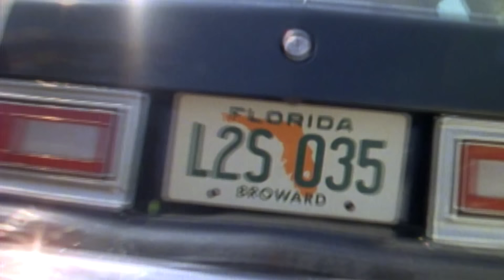Ice-T ‎- I'm Your Pusher (Official Video) [Explicit]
Ice-T - I'm Your Pusher (Official Video) from the album 'Power' (1988)

🎙️ New Episodes of People’s Party with Talib Kweli every Monday 9AMet/6AMpt.

Lyrics:

Yo, it's time for me to pump the volume
No problem, the record's revolvin'
Evil's the mixer, I'm the rap trickster
Paparazzi on the bum rush for pictures
Ice, coolin', yo colder than ever
Punk executioner, E pull the lever
Rotate the wax, then cut and axe the tracks
Push up the levels 'til the red lights max
Don't try to size up, you better wise up
To the rap criminals, we're on the rise up
We're sellin' dope 'til we're succeeded
Dope beats and lyrics, no beepers needed
For this drug deal, I'm the big wheel
The dope I'm sellin', you don't smoke, you feel
Out on the dance floor, on my world tour
I'm sellin' dope in each and every record store
I'm the king pin when the wax spins
Crack or smack will take you to a sure end
You don't need it, just throw that stuff away
You wanna get high? Let the record play
I know you're lovin' this drugs as it's comin' out your speaker
Bass through the bottoms, highs through the tweeters
But this base you don't need a pipe
Just a tempo to keep you hype
Groovin' like I see you doin'
Some stupid crack would just ruin
Your natural high, why? That ain't fly
And anyone who says it is, lies
Move like I knew you would, like I knew could
And if you ain't cracked out, then I know you should
Be able to give me a clap, to match exact with the track
And since I know that you ain't, I expect that
Oh now this jam is lit, it's like the ultimate
People high off dope but still physically fit
I'll make a million bucks, pack my dough in trucks
From sellin' dope beats, dope rhymes, dope cuts
I'll be the biggest dope dealer in history
Because all the fly will be high off that Ice-T
I'll bring it to boil, Evil E rock it up
You want in? I don't think you got enough
Last suckers crossed, Syndicate shot'em up
Cops found'em in the lake bottom up
I don't play when it comes to my dope
I check my lyrics close, like with a microscope
I don't clean'em up with no Ivory soap
I leave'em hard and pure, hope that you can cope
'Cause you might O.D. if you overdrive
This record, tape or CD, because the sound I've
Created on this wax is like a chemical
And the knowledge I give, makes me invincible
The cops don't know what to do because my dope breaks through
No matter what they do, my stuff gets to you
Kickin' on the Boulevard, my tempo's hyped and hard
I don't ask, the ICE just bogards
Sire Records puts me out, with Warner Bros. clout
My dope hits the streets with no doubt
Evil E adds the cut then removes it
IZ checks for purity, then approves it
And then you get it, try it and like it
And if it ain't potent, we remix it and spike it
To bring you the pure dope, not a noose in a rope
Because if you're doin' crack, you're on death row
You're just a toy punk, to mess with that junk
You want some real dope come look in my trunk
The dope I'm sellin' is life, 100% legit
So get real fool and try some real hit.